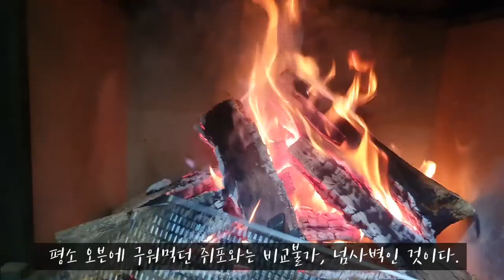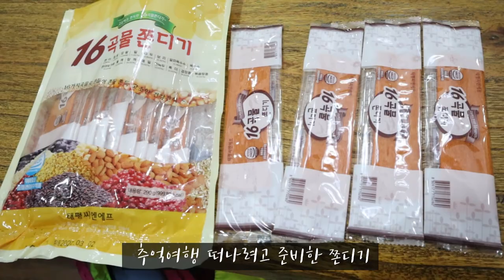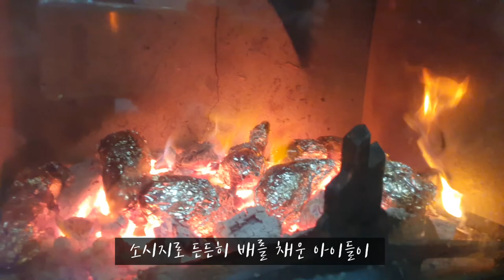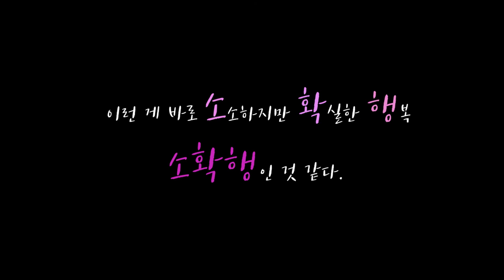Sub) 벽난로로 캠핑놀이, 거실에서 찜질방 체험도 해봐요! Let's play camping with the fireplace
영하15도의 날씨에 마당에도 못 나가고 심심해 하는 아이들을
위해 벽난로를 이용한 캠핑놀이를 해봤습니다.

#. 배경음악은 저희 가족의 소중한 이웃과 함께 하고 있습니다.
곡        명:꿈속의 하늘
아티스트:원정애
YouTube 라이센스 제공자-원유뮤직팩토리